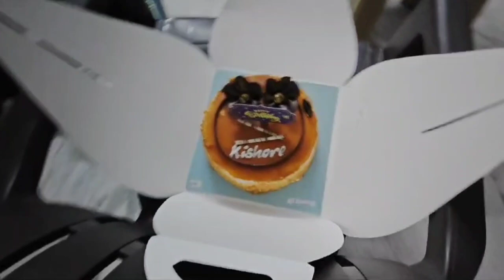హైదరాబాద్ వచ్చేశాము అనుకోకుండాbirthday celebrationఇక ఇక్కడ మాగోల మాములుగావుండదు|holidays day1 in hyd